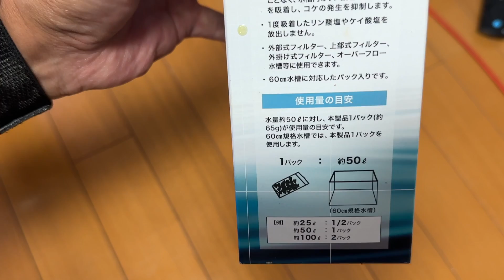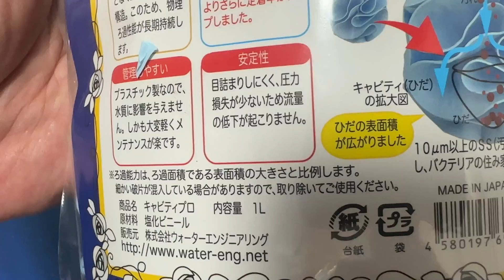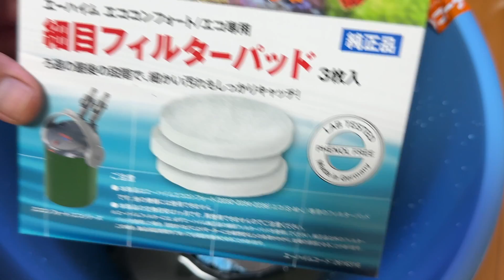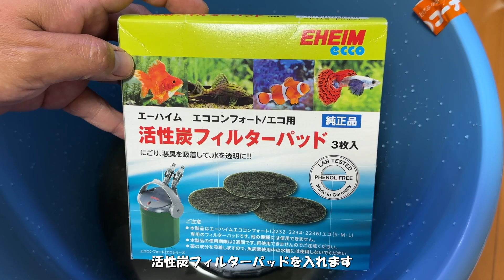外部フィルターメンテナンス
四国の景勝地（特に愛媛県の風景）動画をアップしています。
自然の動画や写真が大好きです。自称、自然動画写真家
We have uploaded videos of Shikoku (especially the scenery of Ehime prefecture) .
I love nature videos and photos.
（Nature video photographer）
Self-proclaimed nature video photographer

Canon 6D MarkⅡ
DJI OM 5：
GoPro HERO11 Black ：
iPhone12ProMAX

録音機器
RODE Microphones ロードマイクロフォンズ ワイヤレス ミー ワイヤレスマイクシステム WIME
RODE ロード SmartLav+ スマートフォン専用ラベリアマイク